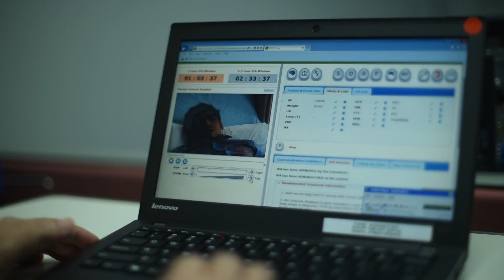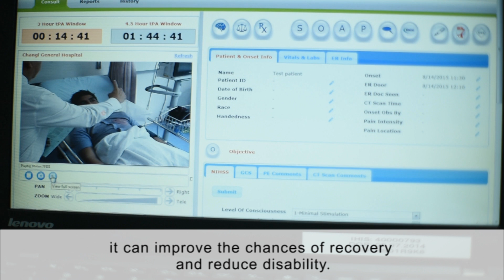Telestroke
Telestroke utilises video-conferencing technology to provide timely evaluation and prescribe medication to acute stroke patients, which if given to eligible patients within 3 hours of stroke onset, can improve stroke outcomes and disability.